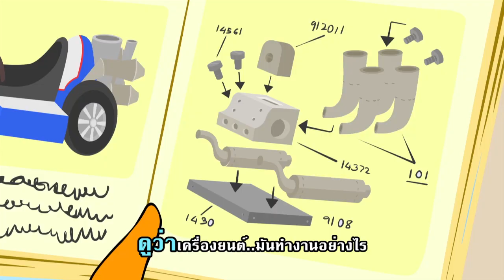Cha-Ching 17: Do It Passionately (THAI w Thai Audio)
ในมิวสิควิดีโอนี้ เราจะเห็นว่าซุลมีความใฝ่ฝันเกี่ยวกับรถยนต์ และได้เปลี่ยนความฝันนั้นเป็นอาชีพที่เขารัก เรื่องดำเนินมาถึงจุดหักมุมเมื่อซุลพบว่า ตัวเองไม่มีความชอบในการขับรถแข่ง แต่รักในการเป็นวิศวกรมากกว่า ตลอดทั้งเรื่อง เขาเรียนรู้ว่า หากเขาไม่หันเหความสนใจไปยังเรื่องอื่น เรียนรู้จากความผิดพลาด มุ่งมั่นการเรียน และพุ่งความสนใจไปยังสิ่งที่ตนรัก เขาก็จะพบกุญแจที่จะนำพาตนเองไปสู่ความสำเร็จในอาชีพ

ชะ-ชิ้งเป็นโครงการที่มุ่งสร้างความฉลาดรอบรู้ทางด้านการเงิน และมอบโอกาสให้แก่เด็กๆ วัย 7-12 ปีได้เรียนรู้ (ด้วยความช่วยเหลือจากผู้ปกครอง) รวมถึงให้เครื่องมือ และการฝึกฝนปฏิบัติเพื่อให้เด็กๆ เหล่านี้สามารถตัดสินใจทางด้านการเงิน อันจะนำไปสู่การบรรลุเป้าหมายต่างๆ ในชีวิตและความฝันของตน